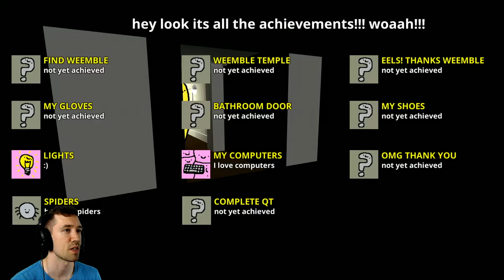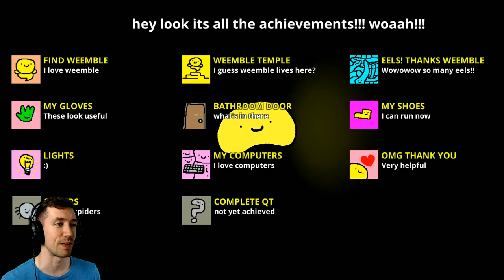Awwwwe! | QT Indie Horror Game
QT is an indie horror game that is scary in the beginning, but hilarious after the first couple of minutes!  It's a tease against the horror style playable trailers or PT.  The game had a lot that appealed to me including scares, jokes, sick music, and puzzles!  This is one of the best indie games I have played in a while.  And best of all, it's free!  Give it a try!

Live Streams on YouTube & Twitch Sundays at 11:00 AM EST!